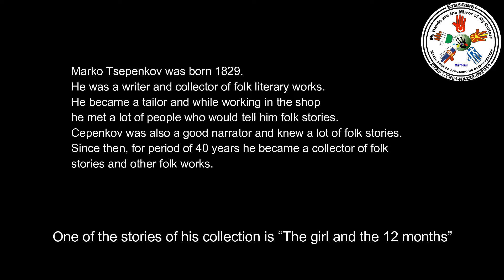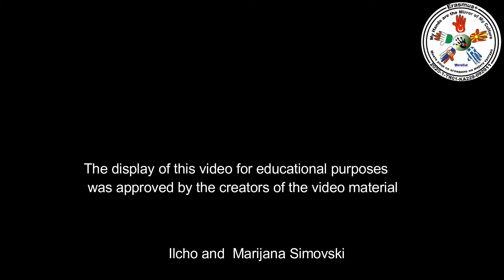Macedonian Story - Marko Cepenkov The girl and the 12 months with Greek Sign Language